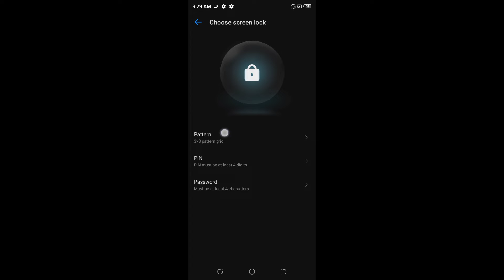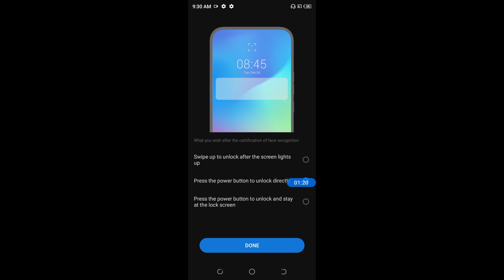How to set face lock in Tecno Pop 5 LTE || Tecno Pop 5 LTE me face lock kaise set kare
Hello dosto, aaj maine is video ko bataya hai ki Tecno Pop 5 LTE me face lock kaise set kare, dosto  Tecno Pop 5 LTE me face lock set karna bahut aasan hai. Agar aap bhi janna chahate hain ki Tecno Pop 5 LTE me face lock kaise lagaye to is video ko pura dekhiyega, thanks friends.

How to set face lock in Tecno Pop 5 LTE
Tecno Pop 5 LTE me face lock kaise set kare
How to set face lock on Tecno Pop 5 LTE
Tecno Pop 5 LTE me face lock kaise lagaye
Tecno Pop 5 LTE me face lock kaise lagate hain
Tecno Pop 5 LTE me face lock kaise set karte hain
Tecno Pop 5 LTE face lock
Tecno Pop 5 LTE
Face lock